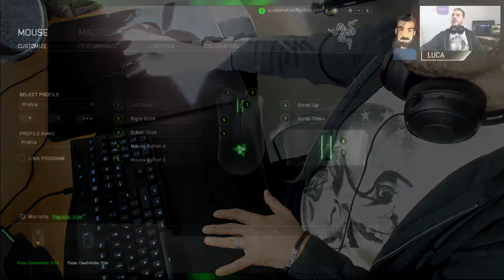Kraken, Deathadder e Gigantus visti in profondità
Approfondiamo i nuovi prodotti inviati da Razer